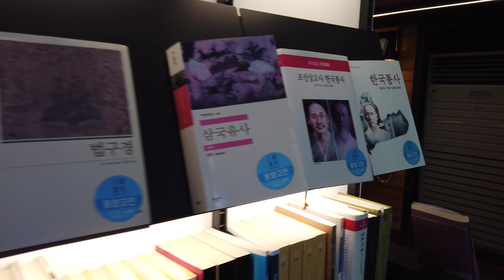오즈모포켓 1 영상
오즈모 포켓 1으로 찍어본 여러 영상들입니다.
샤오미 피미팜2를 사용했었는데
오즈모 포켓1이 화질상은 더좋은 결과물들을
보여주는것 같고 사용상 편리함은
샤오미 피미팜2가 나은것 같았습니다.
어두운곳에서는 오즈모 포켓이 샤오미 피미팜2 보단 더뛰어납니다.